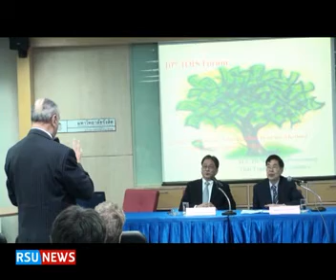มองเศรษฐกิจไทย part 2/3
อาร์เอสยูนิวส์ : สถาบันการทูตและการต่างประเทศ มหาวิทยาลัยรังสิต จัดบรรยายพิเศษในงาน สัมมนา IDIS Forum ครั้งที่ 10 เรื่อง "Thailand's Economic Liberalization from the Point of View of the Thailand Trade Representative" เศรษฐกิจไทยจากการเปิดเสรีทางการค้าในมุมมองของผู้แทนการค้าไทย บรรยายโดย ดร.สุทัศน์ เศรษฐ์บุญสร้าง ผู้แทนการค้าไทย ณ ศูนย์ศึกษาสาทรธานี มหาวิทยาลัยรังสิต
อ่านรายละเอียด+วีดีโอทั้งหมด ที่